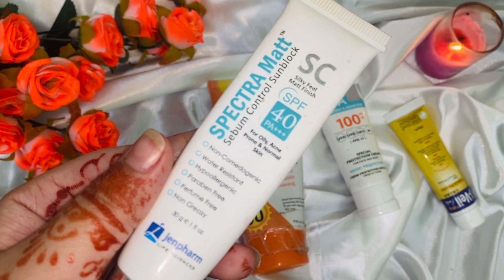Best sunblock For All Skin Type, Medicated sunblocks in Pakistan, Right sunscreen For You??? 🤔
sunblock Review
sunblock Cream
sunblock for sensitive skin
sunblock for face
sunblock for pakistan
sunblock for summer
sunblock for oily prone skin
best sunscreen for summer
best affordable sunblock available in Pakistan
products reviews
right sunscreen for you
top medicated sunblock available in Pakistan
which sunblock is best for summer
most favorite sunblock
best sunscreen for all skin type
best sunblock for all skin type
best affordable sunblock in Pakistan

kindly join me on face book and insta too🥰